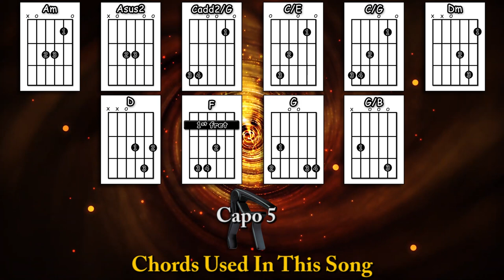Nothing Ever Happens - Del Amitri - Acoustic Guitar Lesson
An acoustic guitar lesson of my interpretation of the classic Del Amitri song -  Nothing Ever Happens (featuring my son Jason on Bass and Drums.).

0:00 Chords etc.
0:47 Playthrough with chords & strumming pattern
5:01 Acoustic playthrough with chords & strumming pattern
9:12 The main strumming pattern played slowly